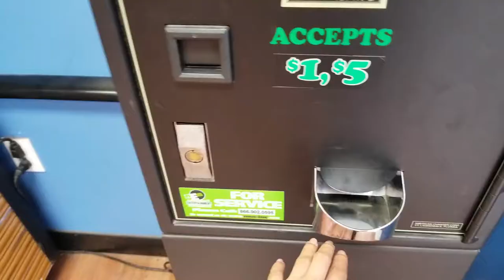BOWLING @ ARCADE + WALMART SHOPPING | The VFamily | 07.09.18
Things to do in Joplin are limited but we found mini bowling @ arcade + Walmart shopping. Married to an American in the US you can't avoid Walmart, lol.

OUR STORY: We met in the Philippines 2011. Life began, in love with life in front of us. We have had and will have many fantastic as well as troubling family times. Last year (2017) while in the Philippines, we decided to document our lives and our children's to remember the times we had forever.

We (Tasso and Micca) have 4 children, 2 girls and 2 boys..
Vasilia (2012) Valentina (2014) Tasso Jr AKA TJ (2016) Vasendo AKA Lil V (2017)

We welcome you to join The VFamily (JOURNEY). God Bless! and Enjoy Watching!!!

PS: Our Videos are posted Chronologically.

•Our Cannon

•GoPro HERO5 Black